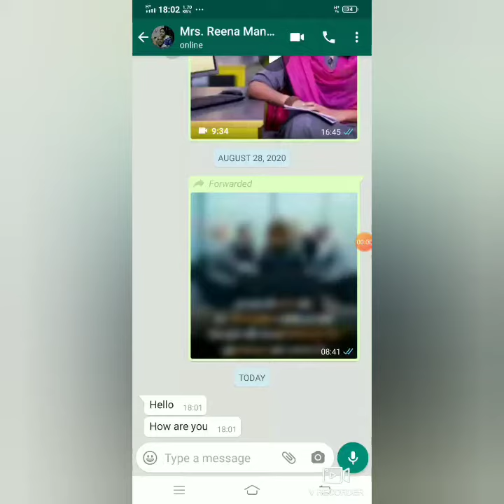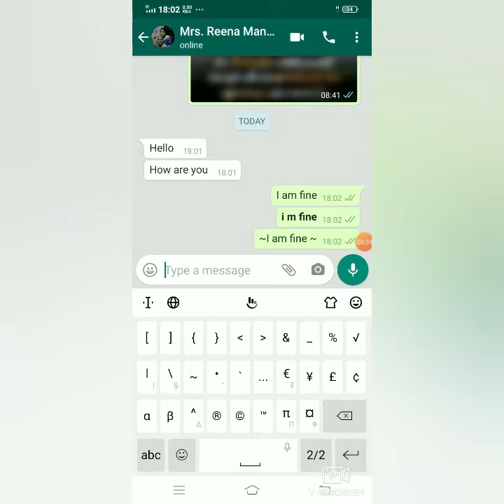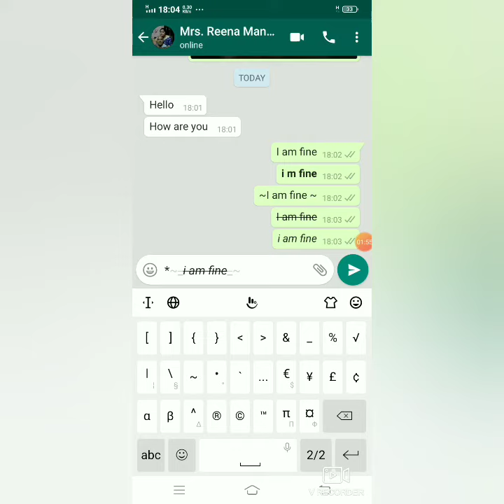Whatsapp trick to write chats